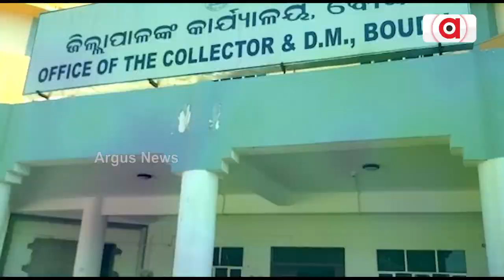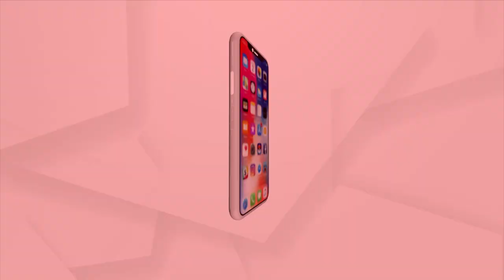Delay In Preparation Of Artist Lists For Welfare Fund Irks BJD MLA Mahidhir Rana